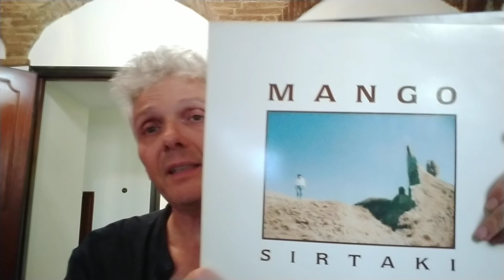Sirtaki, di Mango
Album della svolta del musicista lucano, uscito nel 1990. In "Sirtaki" Mango incontra le melodie mediterranee, abbandonando in parte l'ispirazione elettronica dei dischi precedenti. Il tutto si configura come un omaggio alla propria terra, che è anche culla di cultura e di civiltà.